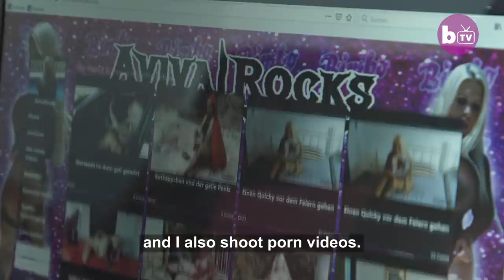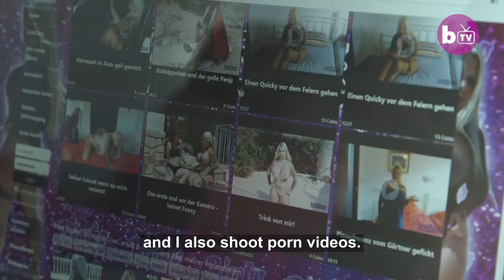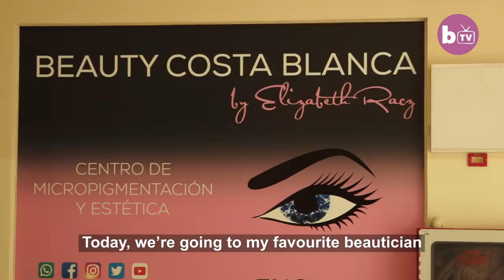Barbie Wannabe Spends $50,000 To Be Ultimate Bimbo | HOOKED ON THE LOOK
A SWISS cam-girl living in Spain has spent over £40,000 on achieving her ‘Barbie Doll’ look - despite her boyfriend of six years breaking up with her because of her obsession. Aviva Rocks, 28, describes herself as a ‘Barbie with curves’, and has undergone over six surgeries to become the perfect version of herself.

Video Credits:
Videographer / director: Marcus Hessenberg
Producer: Martha Hewett, Ruby Coote
Editor: Sonia Estal